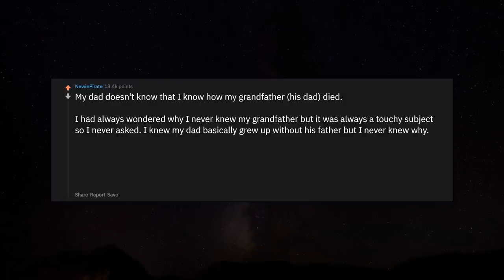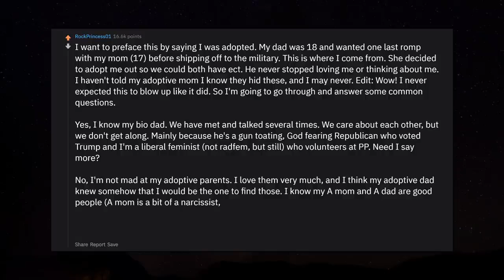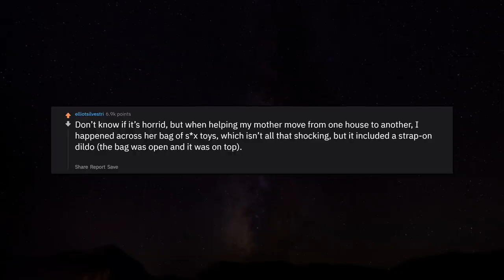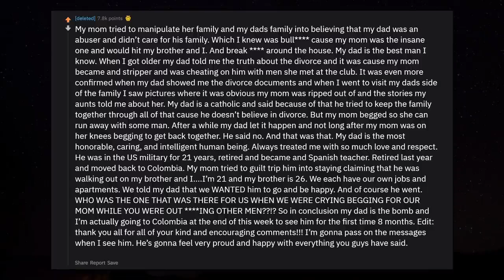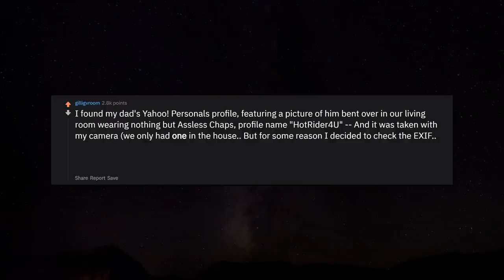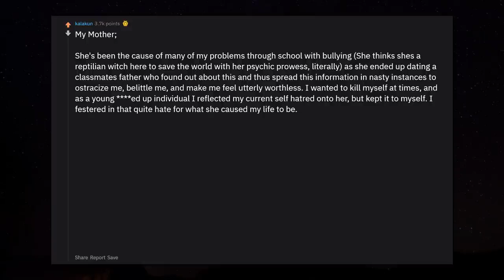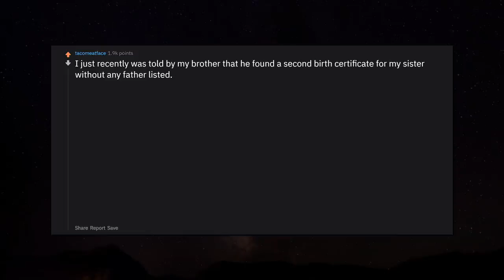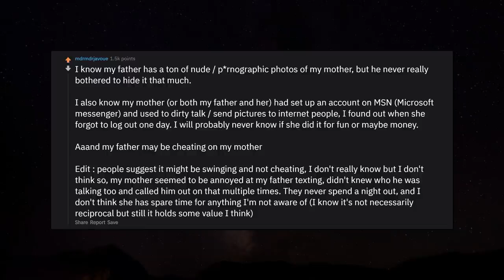People Reveal Dark Secrets Their Parents Tried To Hide r/AskReddit Reddit Stories | Top Posts